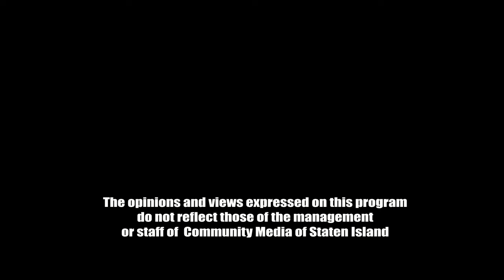World View TV Talk Show